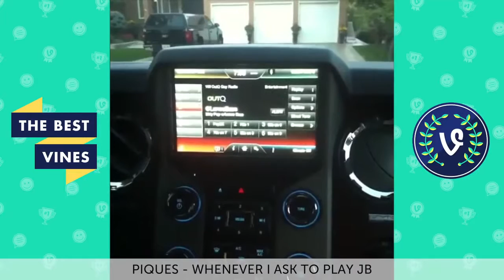NEW Best Vines of August 2014 | Part 1